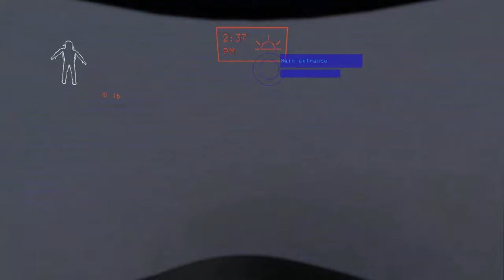LETHAL COMPANY BuT My CoMpAnY iS LeThAl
Back in action for another chaotic chapter at Lethal Company, the disastrous duo finds their skills improving, yet still resulting in hilariously epic failures.